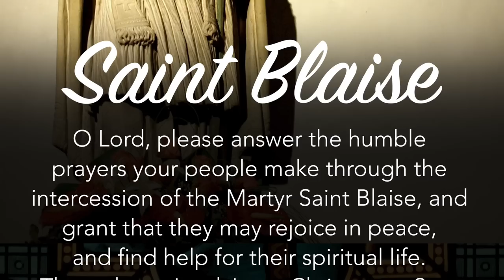Who is Saint Blaise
St. Blaise was a physician and Bishop in Armenia.
Blaise has been extremely popular for centuries and many cures were attributed to him

He lived in a cave on Mount Argeus and was known as a healer of men and animals.

According to legend, sick animals would come to him on their own for help.

When Agricola came to Sebaste to persecute Christians and while searching for wild animals for the arena games, rediscovered Blaise deep in prayer, Blaise was arrested, told to recant his faith and was thrown in prison.

While in prison, Blaise ministered to and healed fellow prisoners, including saving a child who was choking on a fish bone; this led to the blessing of throats on Blaise's feast day.

They threw him into a lake but Blaise stood on the surface and invited them to walk out and prove the power of their gods; they drowned.

When he returned to land, he was martyred by being beaten, his flesh torn with wool combs, and then beheading.

He is one of the Fourteen Holy Helpers. He is invoked for all throat afflictions, and on his feast two candles are blessed with a prayer that God will free from all such afflictions and every ill all those who receive this blessing.

Do you have a sore throat? Pray to Saint Blaise for his intercession.